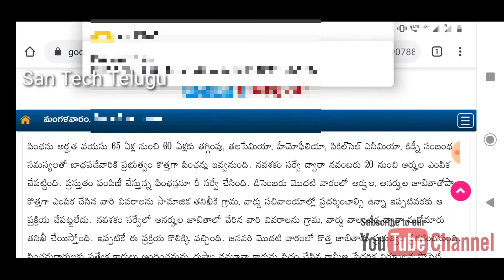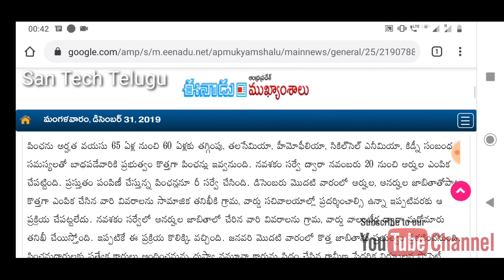Latest Update On Ap New Pensions || ఎప్పుడు వస్తుంది ౹౹రాని వాళ్ళు ఏం చెయ్యాలి ౹౹ By San Tech Telugu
Rice card elgible list was released

YSR pension full details 👎

YSR navasakam schemes elgible criterias 👎

Pm Kisan scheme latest update 👎

How to apply Pm Kisan 👎

How to check pm Kisan amount credit to account or not 👎

How to know Pension Status👎

How to know adhar number linked with mobile number or Not 👎

How to Link Mobile number to patta passbook number.

How to download New adhar card👎

Catch me on Social networks 👎